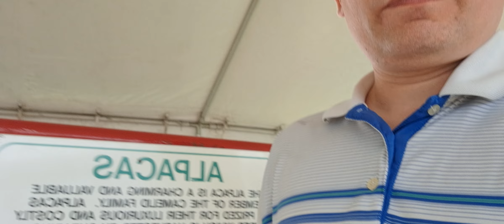he bites me!!!